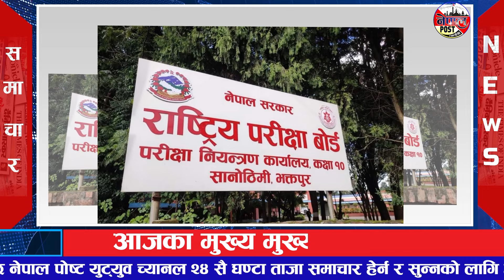Breaking news 🔴असार ६ गते दिनभर || Nepal Post News || nepali samachar live | Jun 20, 2024